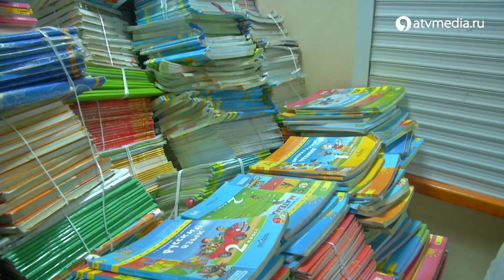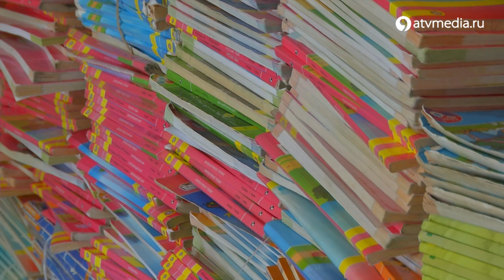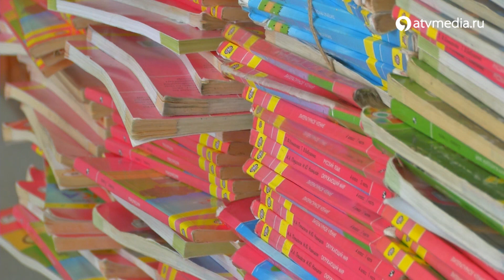Как подростки зарабатывают деньги в современном мире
Родион только окончил 8 класс, а уже сам зарабатывает на жизнь. Работа его не сложная - перенести книги, полить клумбу и вырвать траву на заднем дворе школы. Всего пару часов и готово. Тем не менее, эти простые действия привили ему любовь к труду и научили с раннего возраста быть самостоятельным. Ту же работу выполняют и его одноклассники. Подробности в сюжете.

Как подростки зарабатывают деньги в современном мире / АТВ Ставрополь